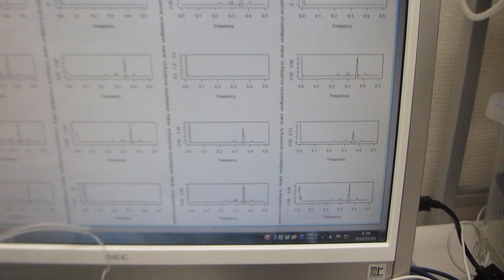超音波洗浄器（水槽表面）の表面残留応力緩和・均一化処理－－２００ＭＨｚ以上の高調波による超音波伝搬効率の改善処理－－（超音波システム研究所）